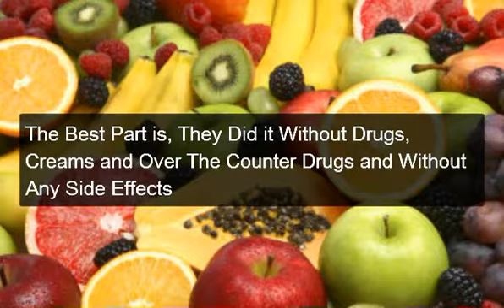Breastfeeding Thrush Treatment